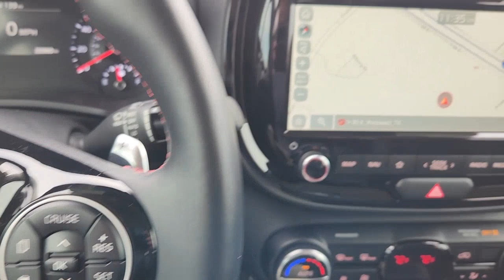2021 Kia Soul Rockwall, Garland, Mesquite, Dallas, McKinney M7746412P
Inferno Red Used 2021 Kia Soul Turbo DCT available in 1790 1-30 Frontage Road, Rockwall, Texas at Southwest Kia Rockwall. Servicing the Rockwall, Garland, Mequite, Dallas, McKinney, TX area.

Turbo trim Inferno Red exterior and Black interior. CARFAX 1-Owner Kia Certified GREAT MILES 26770! EPA 32 MPG Hwy/27 MPG City! Heated Seats Navigation Moonroof Aluminum Wheels Turbo Charged Back-Up Camera. KEY FEATURES INCLUDE: Navigation Sunroof Heated Driver Seat Back-Up Camera Turbocharged Kia Turbo with Inferno Red exterior and Black interior features a 4 Cylinder Engine with 201 HP at 6000 RPM*. BUY WITH CONFIDENCE: Every vehicle must pass a 164-point inspection by Kia-trained technicians. 12 months / 12000 miles of Platinum Comprehensive coverage 10-year/100000-mile limited powertrain warranty Rental car coverage and travel breakdown assistance are included 24/7 Roadside Assistance and Towing includes lockout service jump start flat tires and more. CarFax vehicle history report is included with every Certified Kia Horsepower calculations based on trim engine configuration. Fuel economy calculations based on original manufacturer data for trim engine configuration. Please confirm the accuracy of the included equipment by calling us prior to purchase.